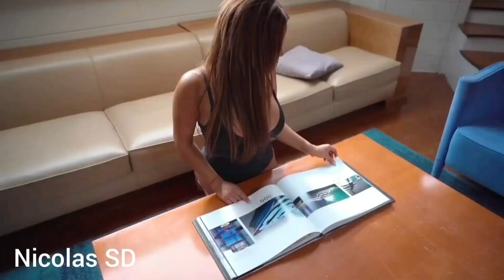Avenue - Story Of Love (Extended New Sound 2021)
ÁlbumNew Italo Disco Music Vol. 4

Con licencia cedida a YouTube por[Merlin] AAA Media Solutions GmbH & Co. KG (en nombre de Pokorny Music Solutions); ARESA y 4 sociedades de derechos musicales

Eurodisco​​2021
Italo​​2021
Disco​​​2021
NewGeneration​​​2021
Eurodance​disco80mix​​
music​electronic​​

If you like the music, please support the artists by buying their music. If you are the author or copyright owner of any of the material used, and you want it to be REMOVED, please mail us here:   and we will delete it immediately ..Thank you Avenue